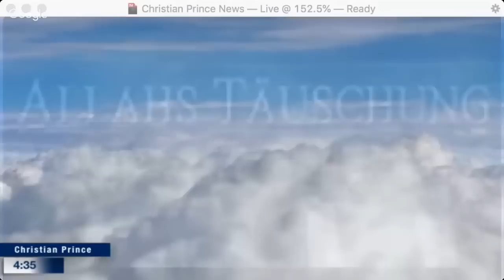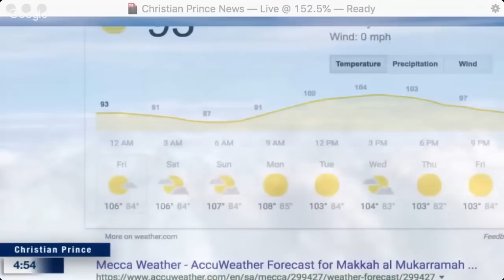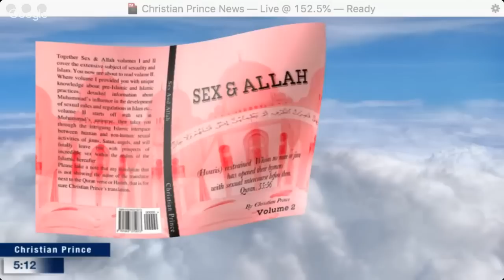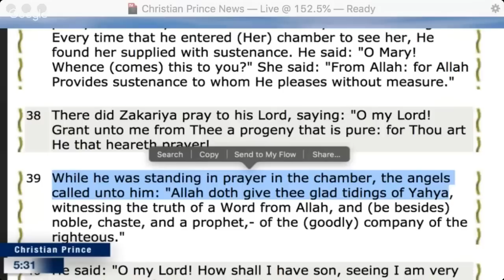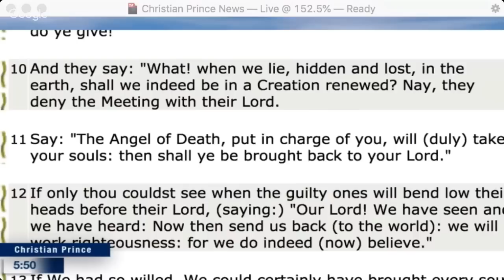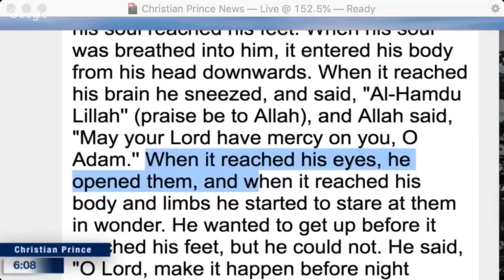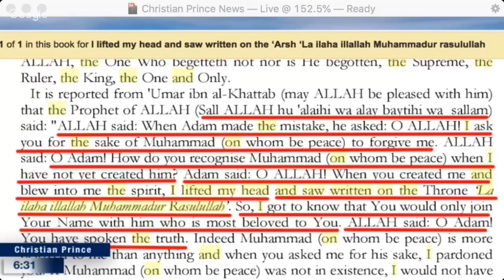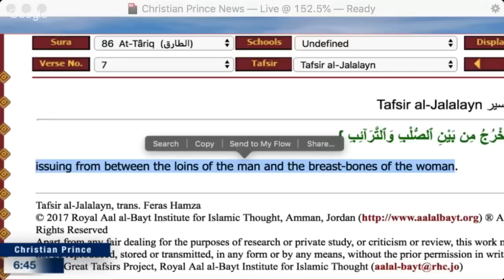Names of God in Islam, Qur'an is the word of God